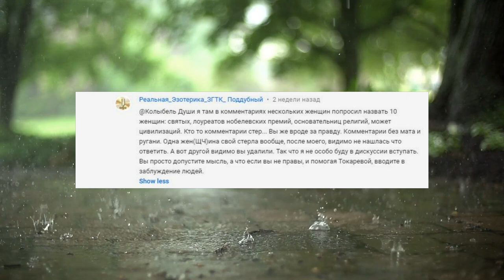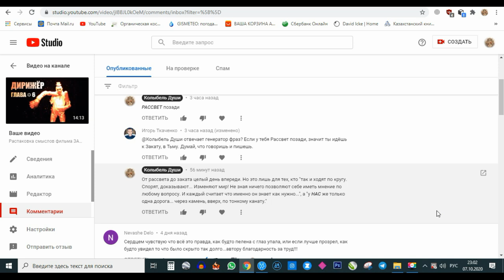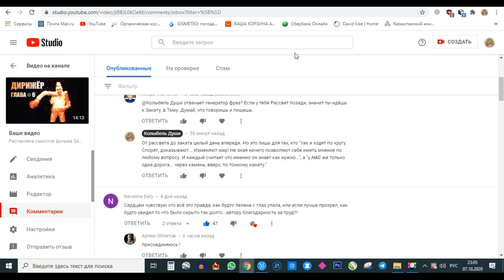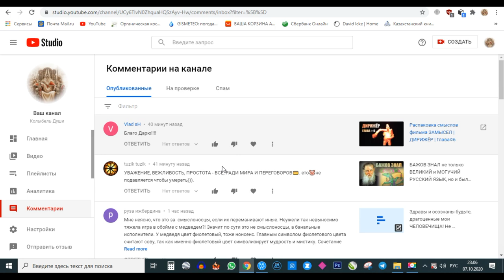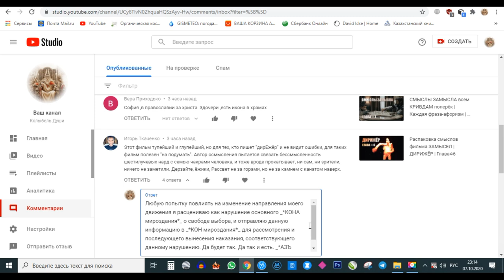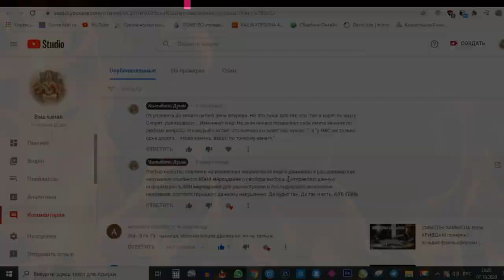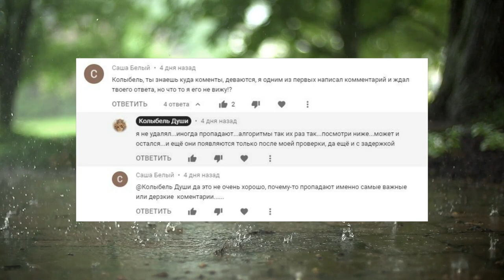ПОД ПРИСМОТРОМ | ОНЕ ВЕЗДЕ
КОММЕНТАРИИ ПРОПАДАЮТ САМИ... видео факт... НАГЛОСТЬ высшего порядка